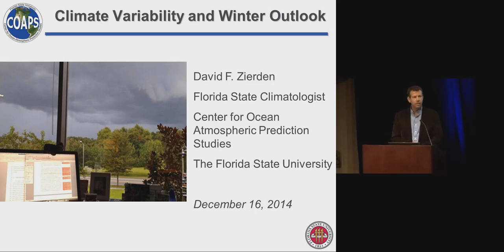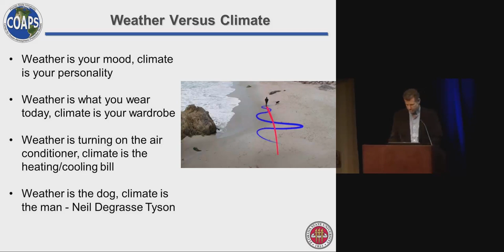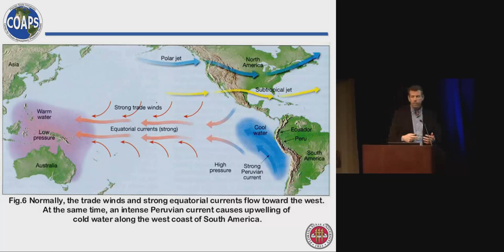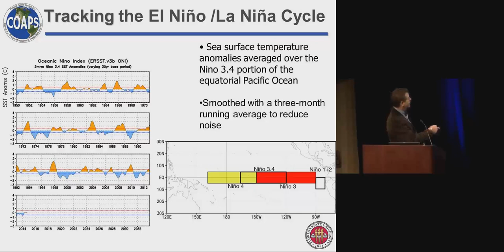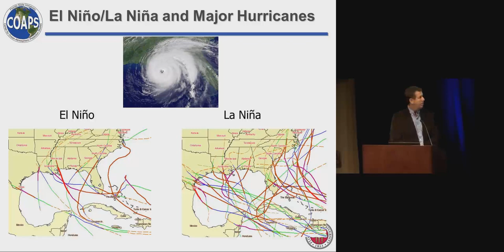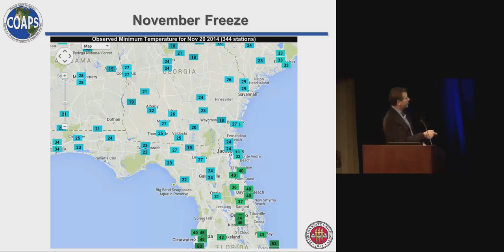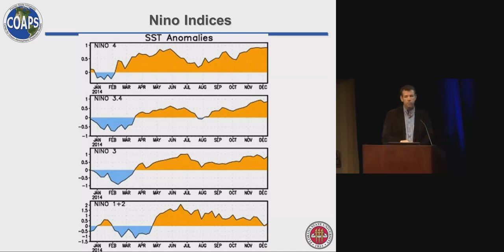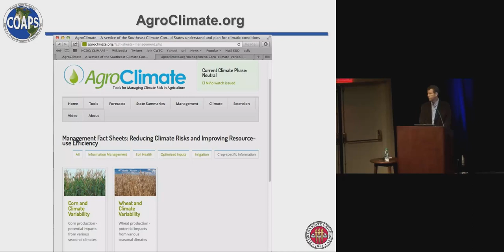Climate Outlook and Forecast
David Zierden, Florida State University, COAPS